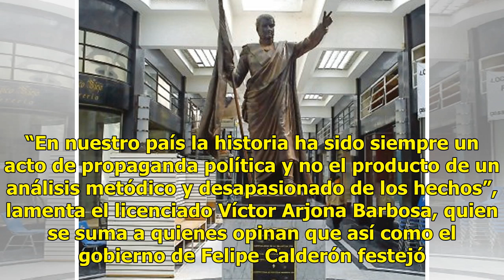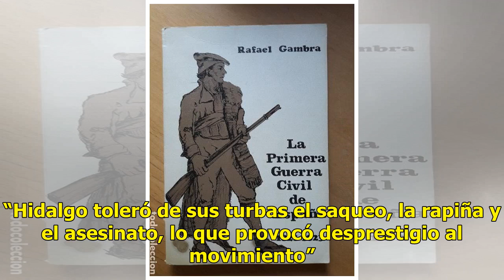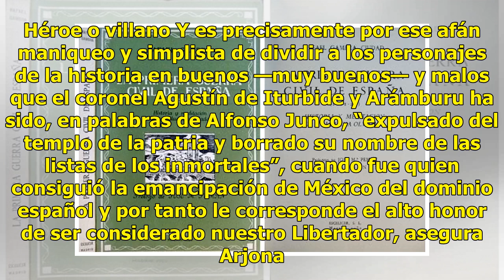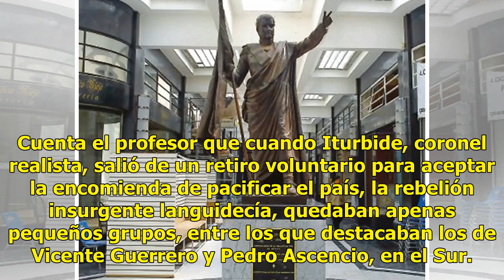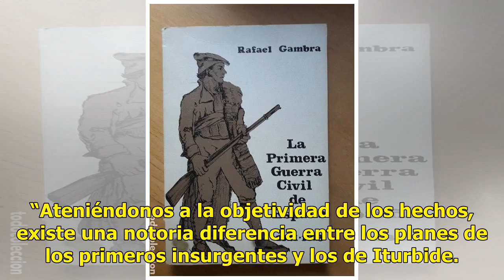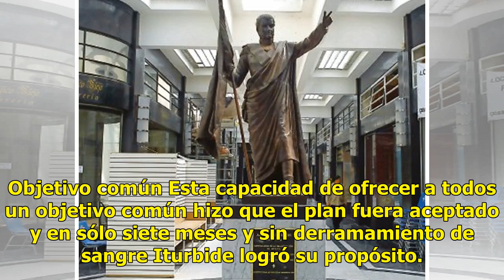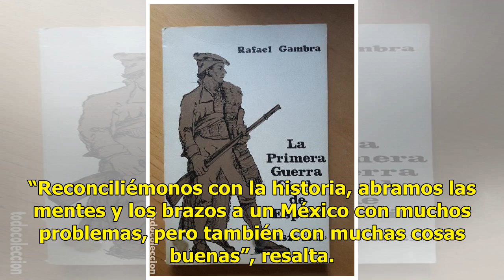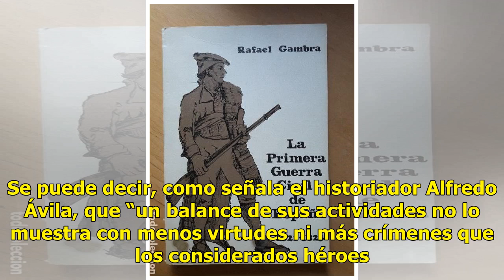1821: La historia olvidada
1821: La historia olvidada

Injusto trato a la consumación de la Independencia El trato de la historia oficial mexicana ha sido deliberadamente injusto con la hazaña de la consumación de la Independencia y es una lástima, una vergüenza que, por lo que parece, no haya interés por celebrar como se debe el Bicentenario del nacimi...